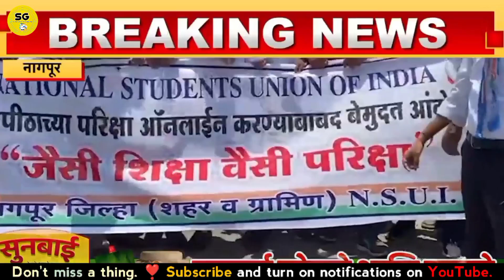Nagpur University Students Protest 🙋🔥 | students protest against offline exam | rtmnu update today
rtmnu meeting update today | rtmnu nagpur university news today | rtmnu exam on hold

ABOUT THIS VIDEO - ऑनलाईन परीक्षा घ्या आंदोलनाचा इशारा

By - Shashikant Garade